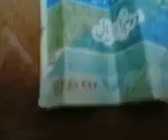Extraña criatura 27 mar 2017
Mysterious little humanoid (Part #1)
183 visualizaciones
This was a video received from Iran claiming to have found this little humanoid being in mountains?! You be the judge true or false, can't say . There is more video of it that I'll post.